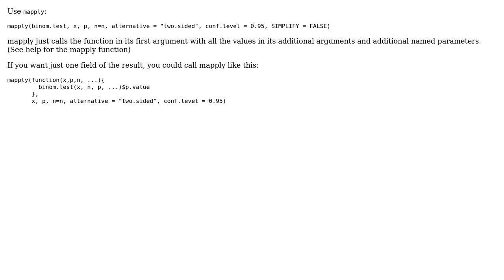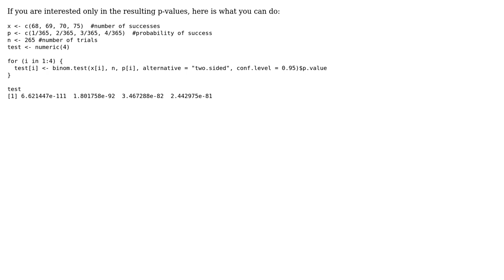Multiple binomial tests in one code (2 Solutions!!)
Multiple binomial tests in one code